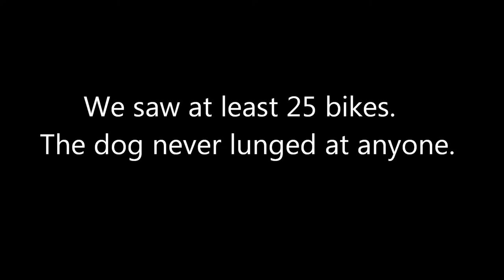Dog Temperament Evaluation San Francisco | The Pooch Coach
DOG TEMPERAMENT EVALUATIONS
The Pooch Coach often gets asked to perform evaluations of dogs.
The 4 most common reasons are:
1. Shelter dog about to be put down - can the rescue group save him and safely place him into a foster home?
2. Person wants to adopt a new dog (or just adopted a dog) and wants professional opinion
3. Dog owner is trying to rent an apartment and landlord wants to ensure the dog is not dangerous in any way
and,
4. Court case needs proof that a dog is or is not dangerous in the situation being discussed in the case

This recent case had a bicyclist claim that this person's dog attacked him as he rode by at Fort Mason.

What really happened is that the dog was excited to get off leash and took off running and ran into the back wheel of the bike, accidentally knocking the rider off. The dog stumbled as well after the little collision.

The cyclist had no bite marks, or medical records, but claimed he was bitten.

The Pooch Coach was hired to prove that the dog does not attack bikes or bicyclists. In addition to a full hands on eval, we also saw about 2 dozen bikes go by all at different speeds, and the dog was fine and not reactive at all. The dog had no interest in biting anyone.

If possible, I try to get a quick video to use as further evidence along with my formal written eval. Here's the video I did for these owners that most closely replicated the situation they had.

If you or someone you know is in need of professional evaluation, here is more info on how it all works